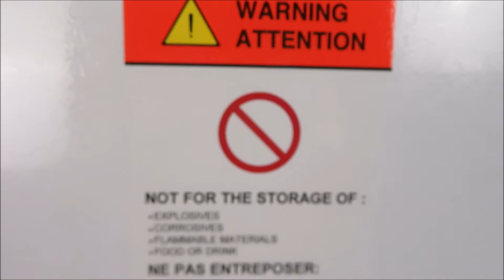GP Upright Lab Freezer for Sale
GP Upright Lab Freezer is available from The Lab World Group.